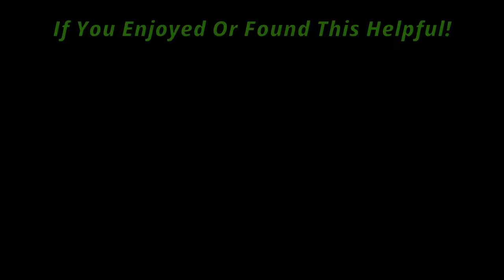Anti Blanka Guide: How To Beat Blanka | Street Fighter 6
I show you how to defend against Blanka's wackiness! From his gimmicks to spacing.

I aim to help others improve at fighting games.